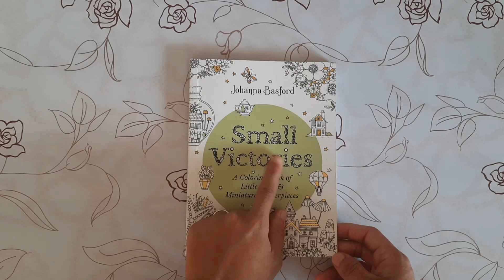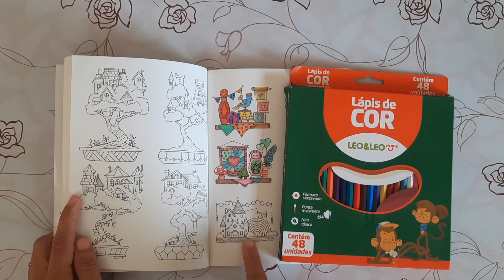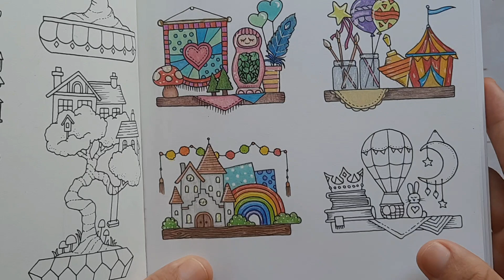Parte 05- Colorindo Small victories com lápis Léo e Léo .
No vídeo de hoje vim colorir uma ilustração desse livro da Johanna Basford o Small Victories seram 06 partes e essa é a quinta parte, colorir com lápis de cor Léo e Léo e amei o resultado.